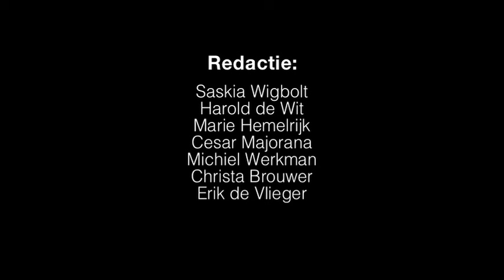Erik de Vlieger en Yves Gijrath: Succes, rijkdom, verlies en andere waarden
Luxury- en media ondernemer Gijrath ging door de crisis van 2008 in 2013 failliet. Nu een terugblik van een louterende periode. Een open gesprek over vallen en opstaan.